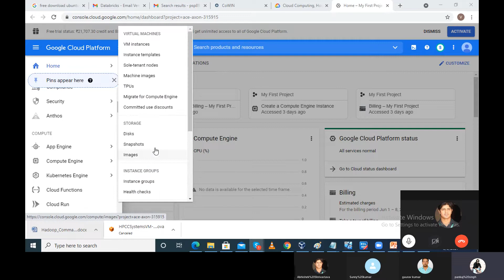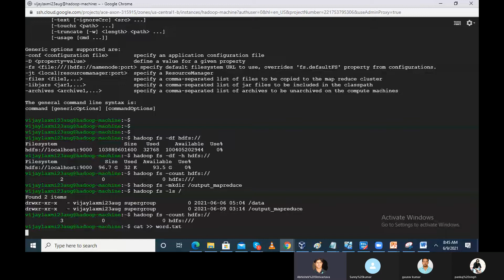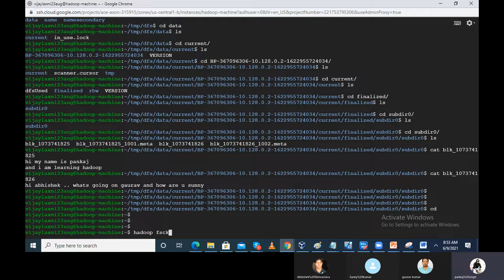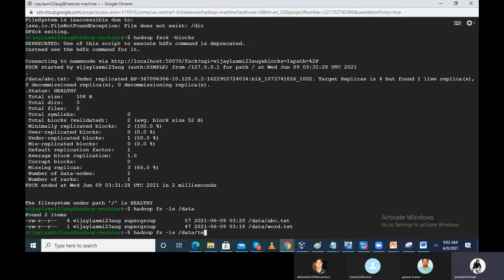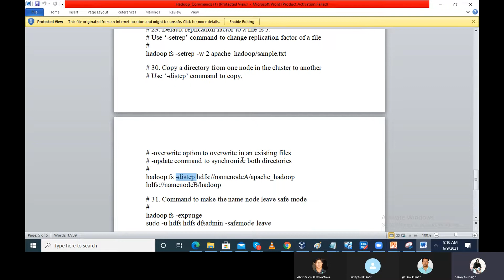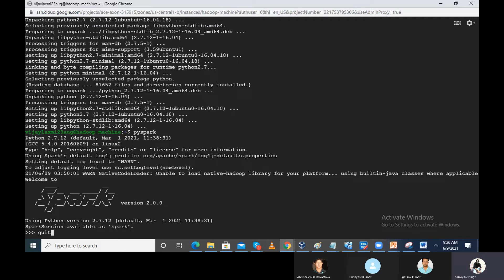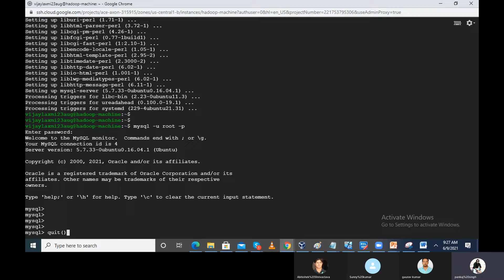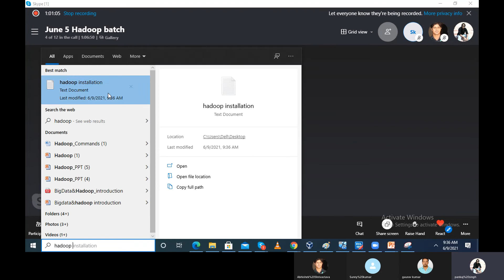Hadoop Commands | Spark Installation | Compute Engine GCP | Sqoop Installation